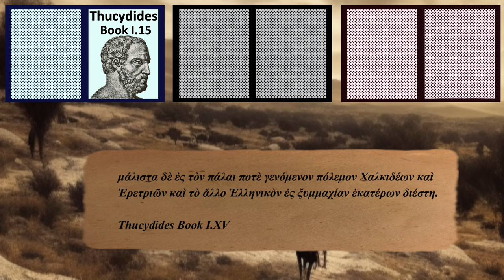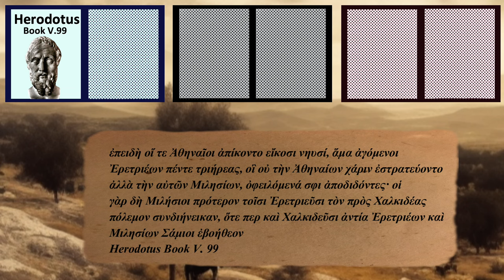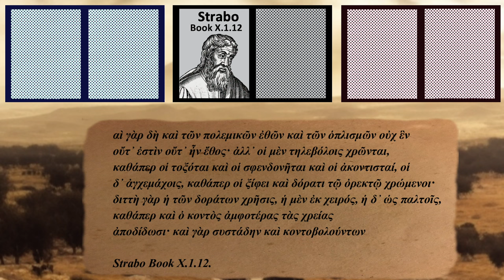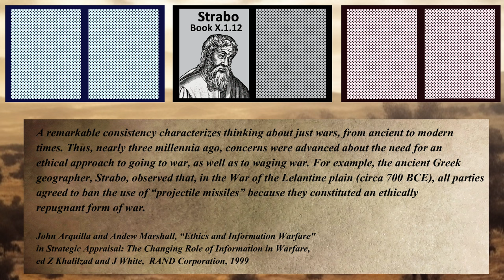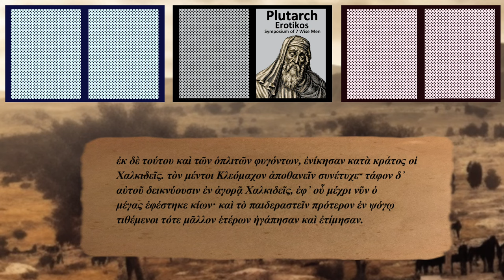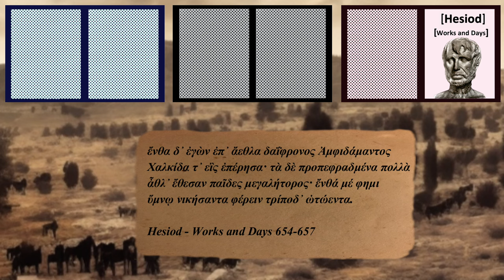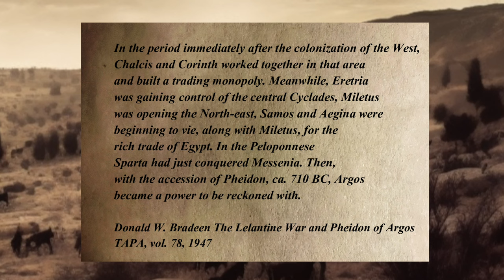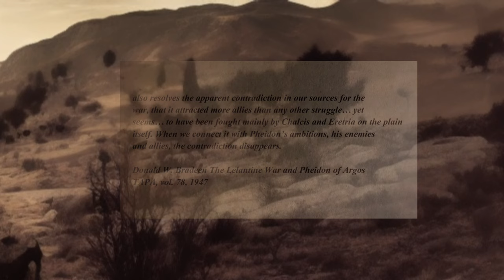Reflections on the Lelantine War: Part 2, Texts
The Lelantine war was fought between Chalkis (Halkida) and Eretria and their respective allies over the Lelantine plain in Euboea (Evia), in or around the late 8th century BCE.
The war predates the first Greek historians by over two hundred years, so the details are sketchy and uncertain. It set the stage for the subsequent Archaic and Classical ages.

In this video we consider the ancient textual sources for the war, and consider its causes.

AI disclosure: some of the images in this video are AI-generated. Nothing else in this video is AI-generated.

0:00 introduction
1:12 paucity of sources
2:02 Thucydides
4:29 Herodotus
6:02 Strabo (ban of projectile weapons)
10:54 Plutarch (cavalry)
14:42 Archaic poets (Hesiod and Archilochus)
15:56 Causes
18:07 Bradeen's theory (Pheidon)
21:05 Sum up and next time

Texts:

Herodotus - Book V.99
Thucydides - Book I.15
Strabo - Book V.4.9; X.1.12
Plutarch - Moralia: Erotikos and Symposium of 7 Wise Men
Archilochus - Fragment (via Plutarch's Life of Theseus)
Hesiod - Works and Days lines 654-657

Secondary Texts:

Hornblower, S (1991) - Commentary of Thucydides, Vol I, Books I-III

Hall, JM - A History of the Archaic Greek World, p 5

Parker, V (1997)  Untersuchungen zum Lelantischen Krieg und verwandten Problemen der frühgriechischen Geschichte

Arquilla, John, and ANDREW W. MARSHALL. “ETHICS AND INFORMATION WARFARE.” In Strategic Appraisal: The Changing Role of Information in Warfare, edited by ZALMAY M. KHALILZAD and JOHN P. WHITE, 1st ed., 379–402. RAND Corporation, 1999.

Bradeen, Donald W. “The Lelantine War and Pheidon of Argos.” Transactions and Proceedings of the American Philological Association 78 (1947): 223–41.

John McK. Camp, II. “Drought and Famine in the 4th Century B. C.” Hesperia Supplements 20 (1982): 9–17.